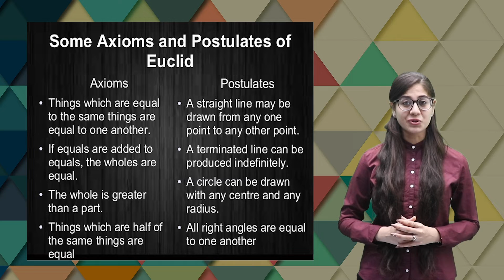Introduction to Euclid's Geometry (Introduction) | Chapter 5 | Class 9 | PuStack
For written PDF solutions, and lectures on all the topics of Class 9, download the PuStack app.